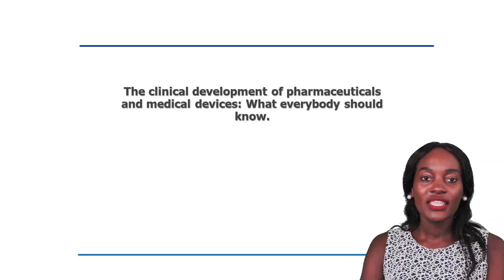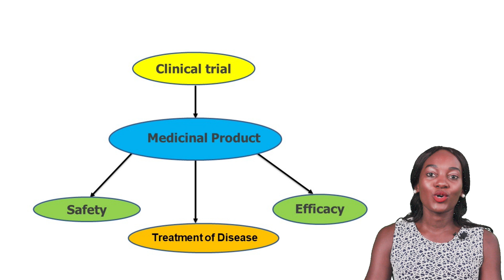What everybody should know about Clinical Trials! - Part 1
Without clinical trials, we wouldn’t have any vaccines, treatments for cancer, heart disease, diabetes and many others. What should everybody know about Clinical Trials? How are pharmaceuticals and medical devices developed? This is our first Video of our new series about the basics of clinical trials to give you some answers. Presentend by our experts Kelsey Crossman and Carol Lazovic.